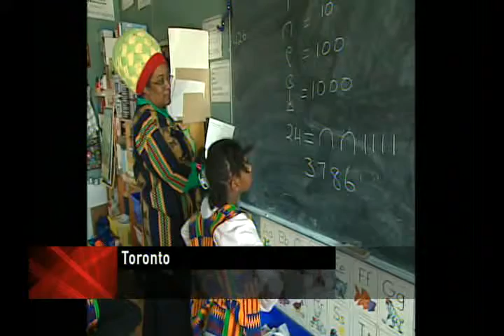Afrocentric Schools: TDSB (Michael Coteau on CBC) Part 2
The Toronto District School Board is currently planning an Afrocentric school in the west end of Toronto. Michael Coteau, Trustee for Don Valley East, is featured on CBC Newsworld discussing the issue and why he might not support the concept in principal, he believes in supporting local community decisions.